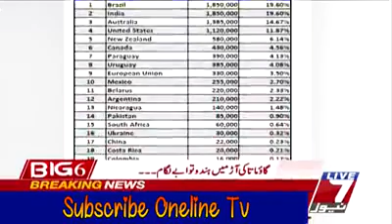Cow business mata in up